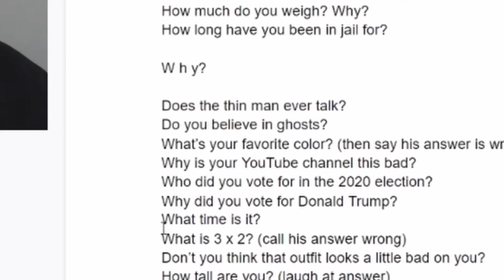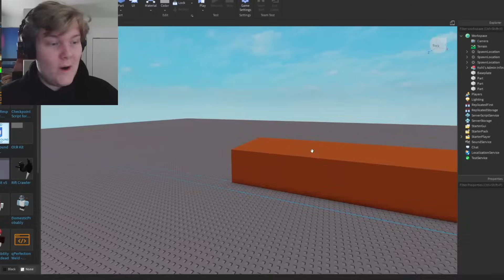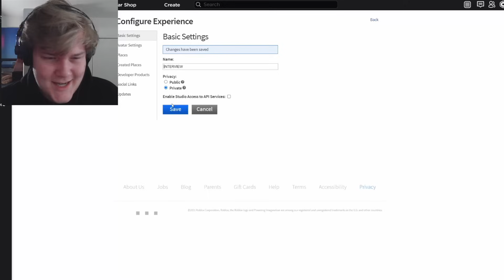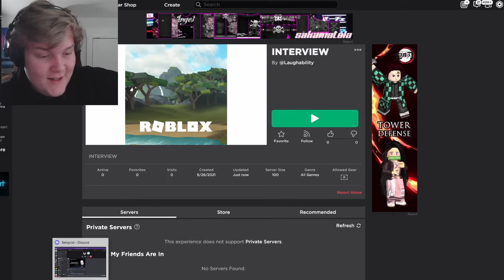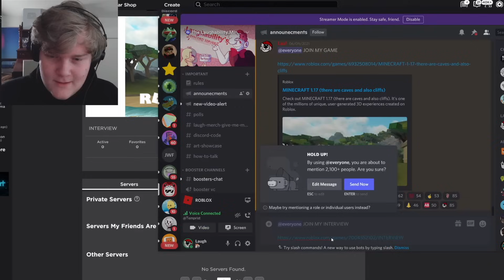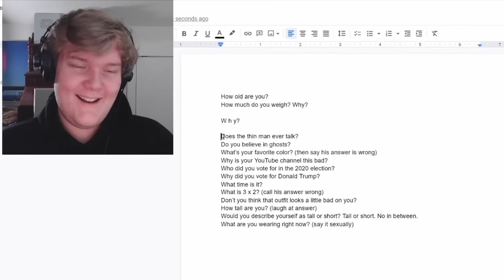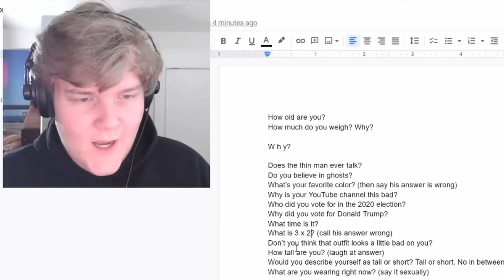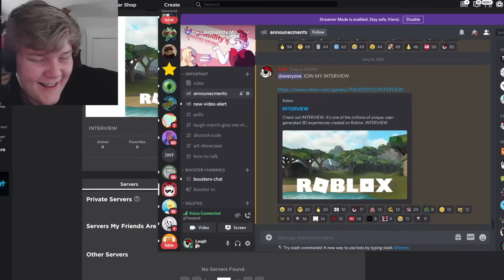I Hosted a Roblox Interview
I Hosted a Roblox Interview and then invited over 100 fans to come and watch... It went about as well as you think. Enjoy some Roblox funny moments.

This is one of my standard Laughability lets play videos, I make a game and ask some people some questions. Pretty standard Roblox talk show stuff.

Last time I saw some Roblox Wacky Wizards FUNNY MOMENTS and this time I interview my friend Temprist and see what the man has to say. It was honestly insane but also really fun.

Today I see a new, good Roblox meme and have fun trolling. I may not be rich, and it may be a difficulty, but this beautiful video is off the chart.